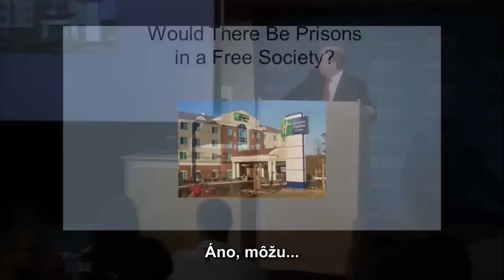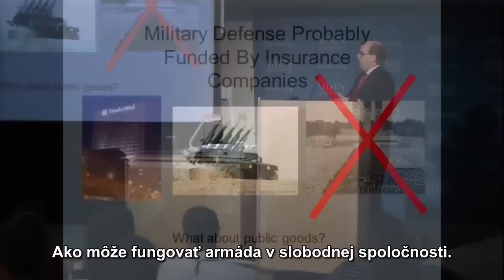Bob Murphy: slobodná spoločnosť a väznice (časť 3/6) + slovenské titulky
Robert P. Murphy je ekonóm rakúskej ekonomickej školy a prednáša pre Ludwig von Mises Institute.